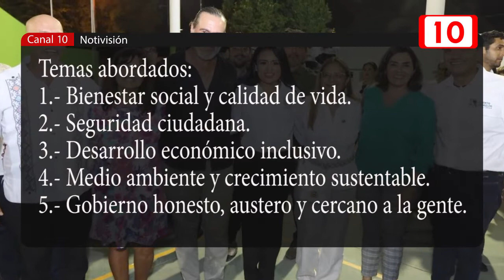Foros de consulta en Puerto Morelos